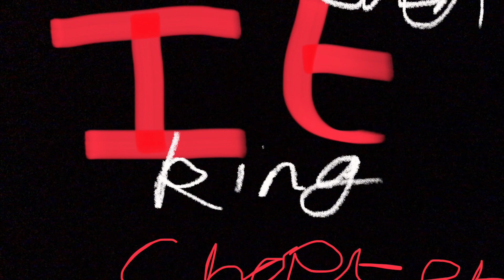IT CHAPTER 2 TRAILER!!